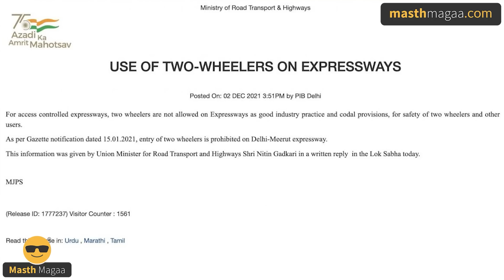ಇಲ್ಲಿನ ವೇಗಕ್ಕೆ ಎಲ್ಲ ಶೇಕ್ ಶೇಕ್ | Bike ban on Bengaluru-Mysuru Expressway | Masth Magaa | Amar Prasad